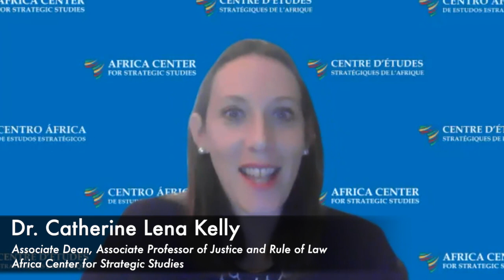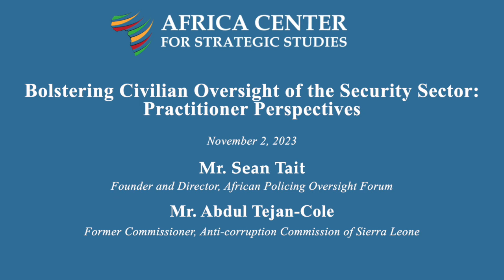Bolstering Civilian Oversight of the Security Sector: Practitioner Perspectives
A webinar on the strategic significance of bolstering civilian oversight of the security sector. African experts share knowledge, experiences, and practical tools/techniques for enhancing civilian oversight of various parts of the security sector, and reflect on innovative ways forward.

Moderator
Associate Dean, Associate Professor of Justice and Rule of Law
Africa Center for Strategic Studies

Panelists

Mr. Sean Tait
Founder and Director, African Policing Oversight Forum

Mr. Abdul Tejan-Cole
Former Commissioner, Anti-corruption Commission of Sierra Leone